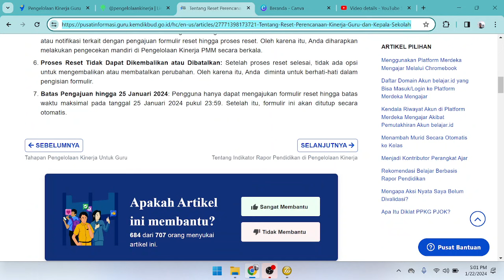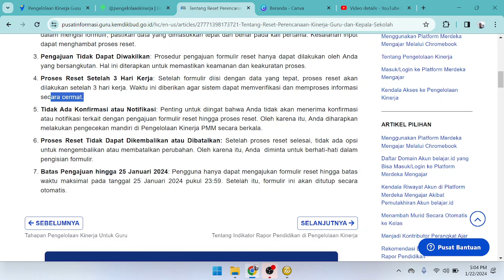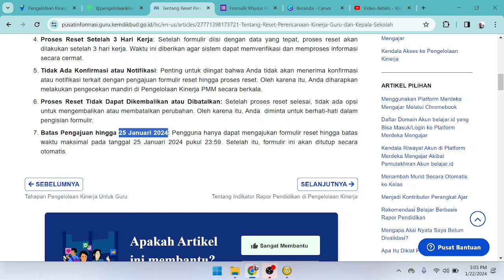MERUBAH PERENCANAAN KINERJA YANG TELAH DISETUJUI ATASAN DENGAN PENGAJUAN RESET PERHATIKAN HAL INI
FORMULIR RESET DATA PAHAMI DULU SEBELUM MENGAJUKAN PERUBAHAN DATA ATAU PENGAJUAN RESET PENGELOLAAN KINERJA